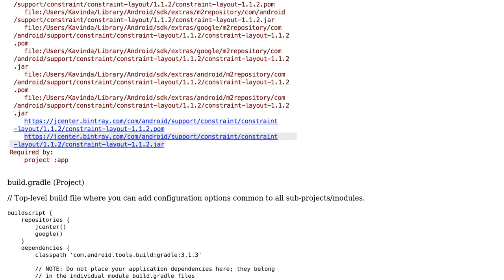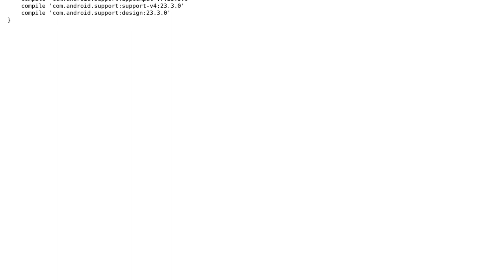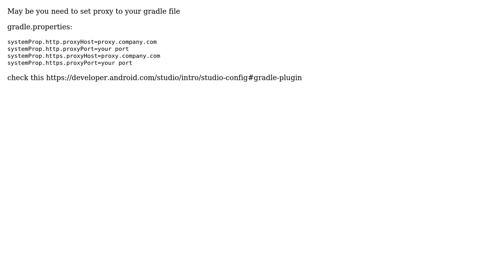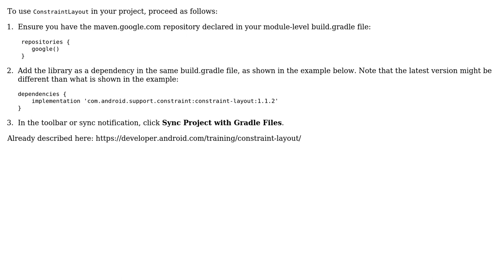Dependency Implementation is not working (4 Solutions!!)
Dependency Implementation is not working

With thanks & praise to God, and with thanks to the many people who have made this project possible! | Content (except music & images) licensed under CC BY-SA | Music | Images & others | With thanks to user M.Kasaei user Lino user Fishie user Faysal Ahmed and the Stack Exchange Network Trademarks are property of their respective owners. You are responsible for your own actions.